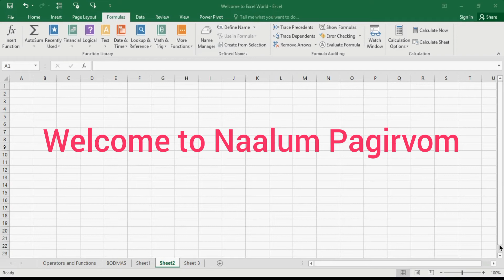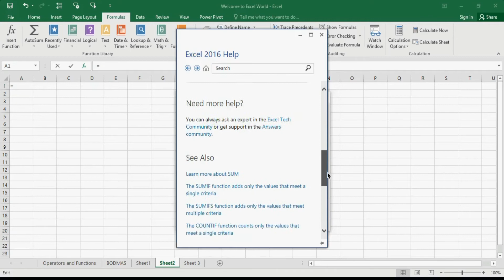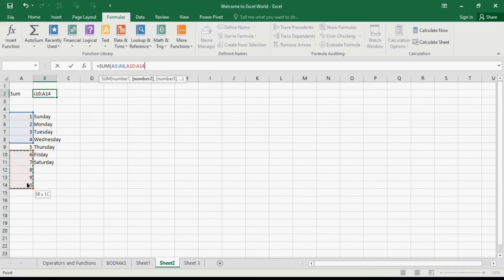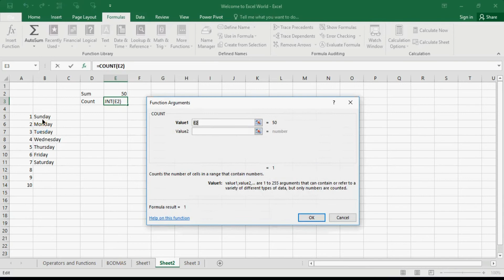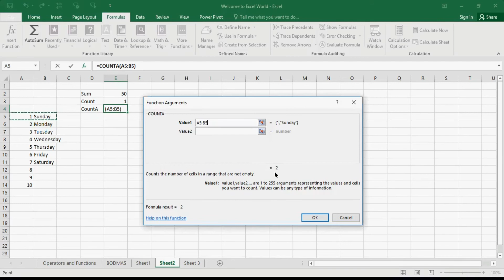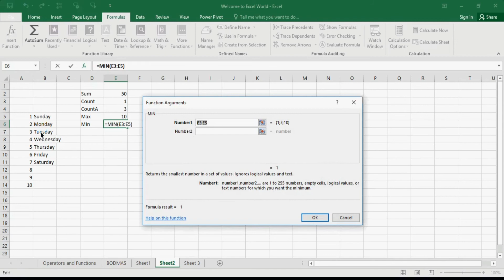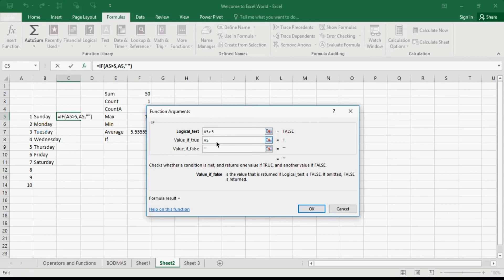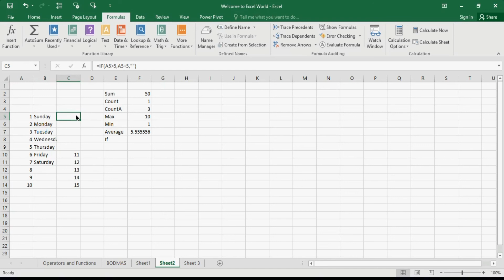Excel - Sum, Count, CountA, Max, Min and If Function | Naalum Pagirvom | Tamil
In today's Naalum Pagirvom video, let's discuss and understand basic functions like Sum, Count, Counta, Max, Min and If with Examples.

It is important to understand all these clearly to get expected accurate results in Excel formulas.